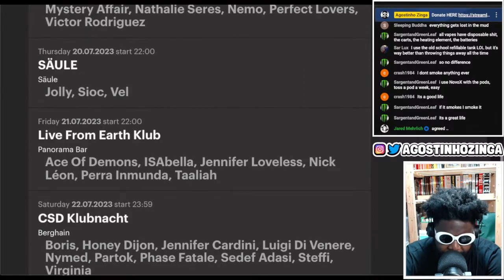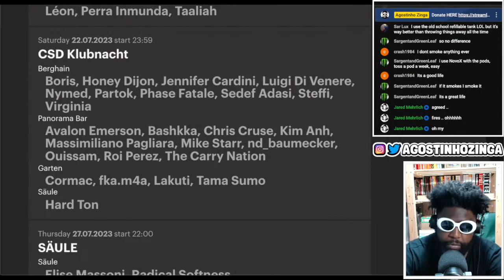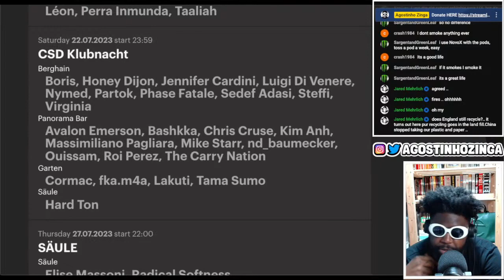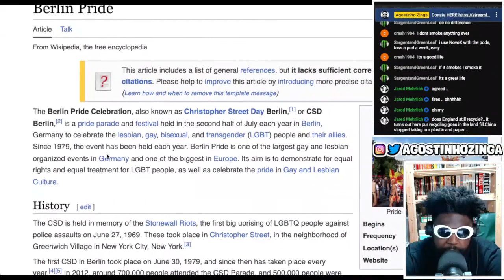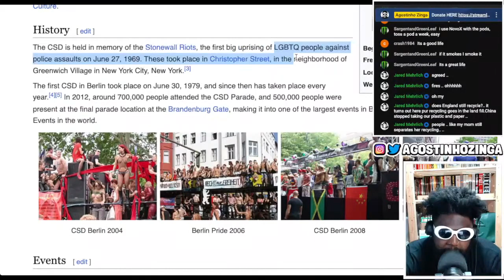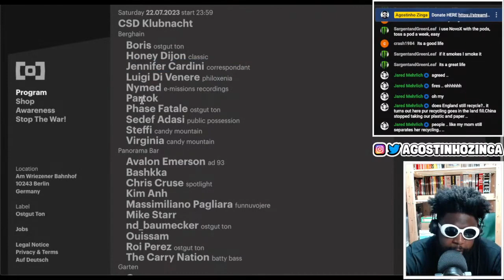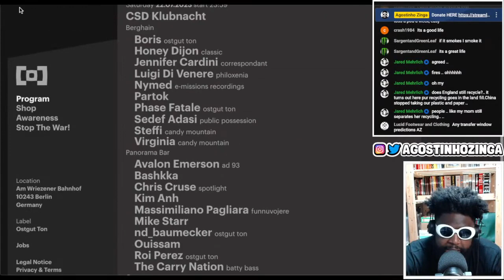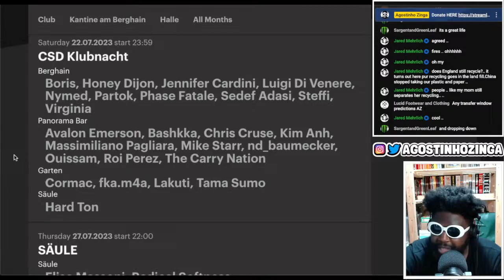CSD at Berghain / Panorama Bar